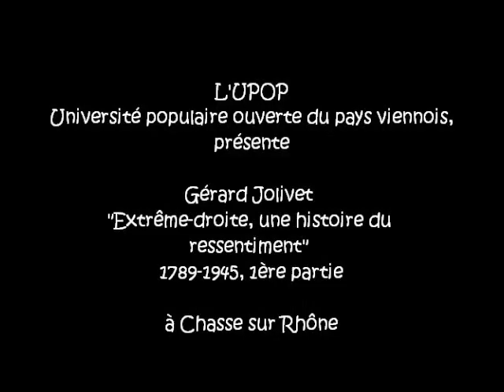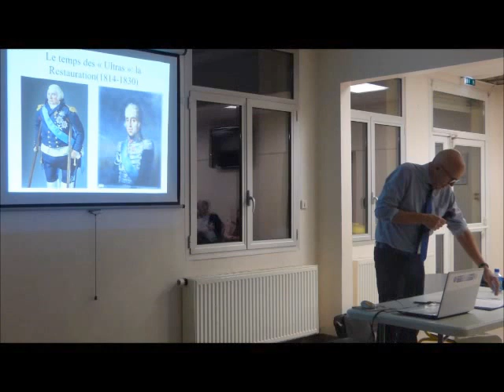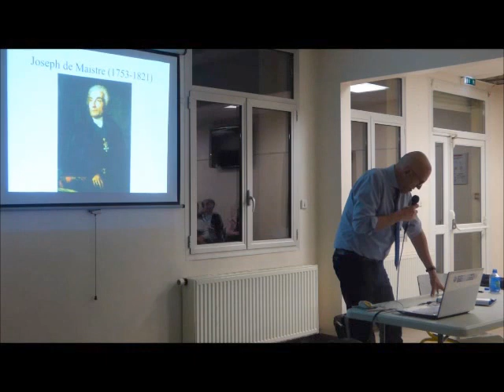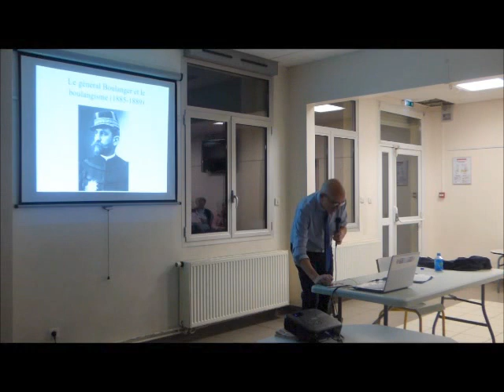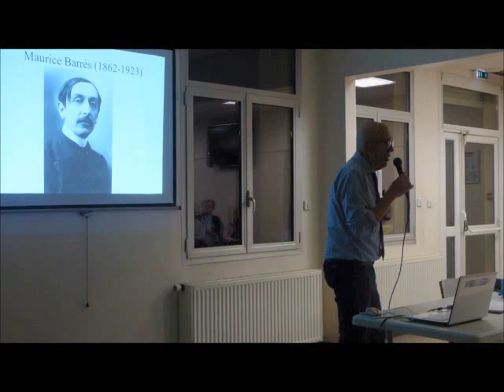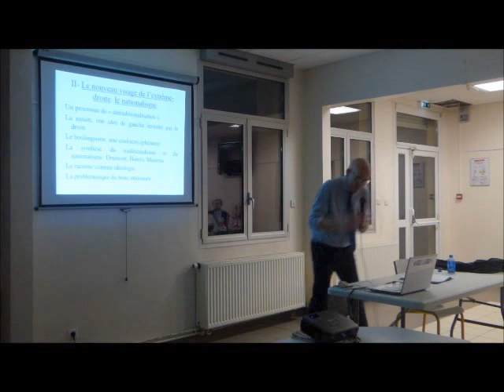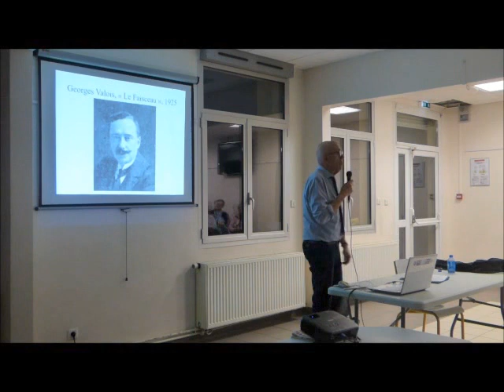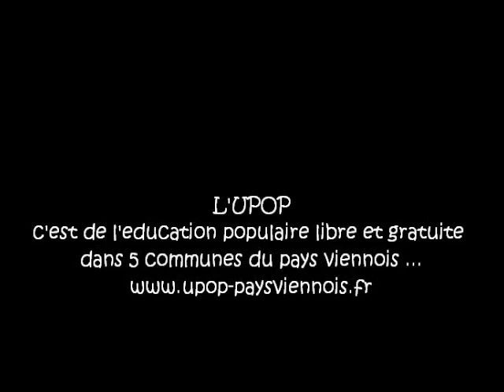UPOP, gérard Jolivet - "extrême-droite, une histoire du ressentiment"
Le 06/12/16 à Chasse sur Rhône, dans le cadre de l'université populaire du pays viennois, G.Jolivet propose la première partie de son cours (de 1789 à 1945)